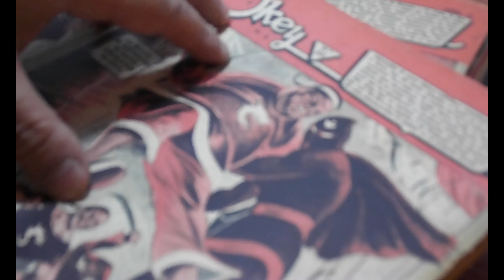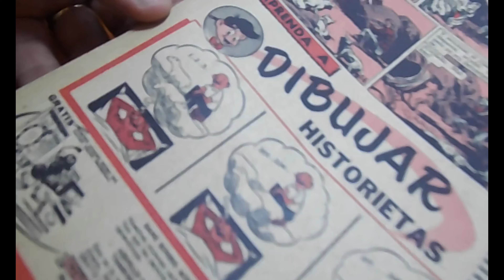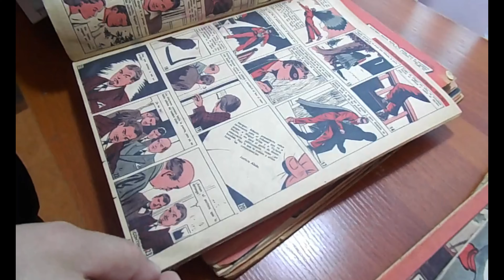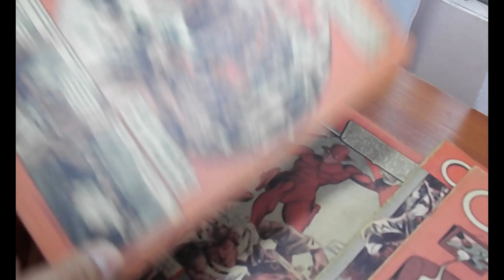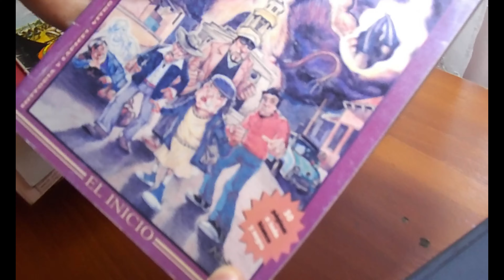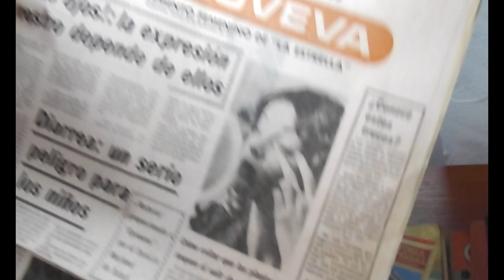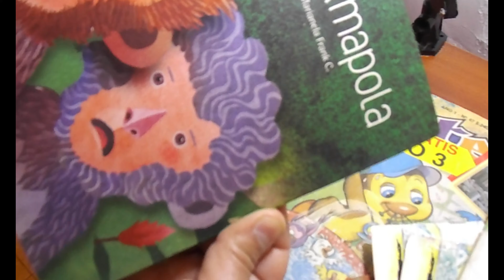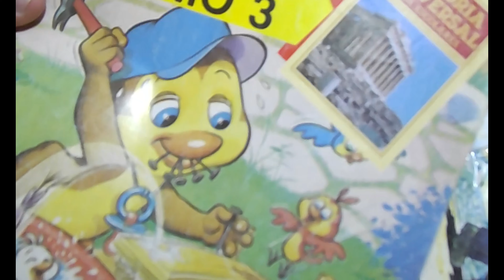Revisando Revistas Okey, Mampato y otras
Nuevamente le damos un vistazo a Revistas Antiguas como Okey, Mampato, Don Fausto, Ercilla, Genoveva, Catalogo Bastias 30 años con los monos y otras mas.